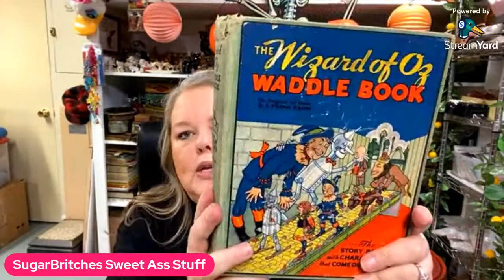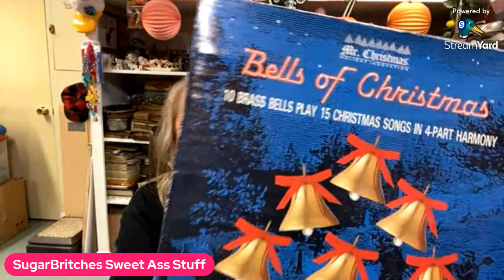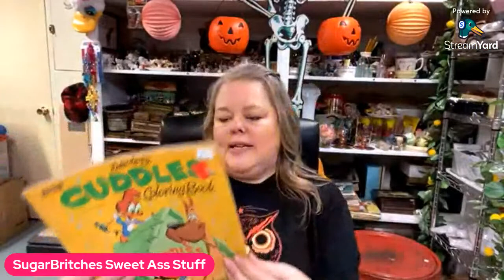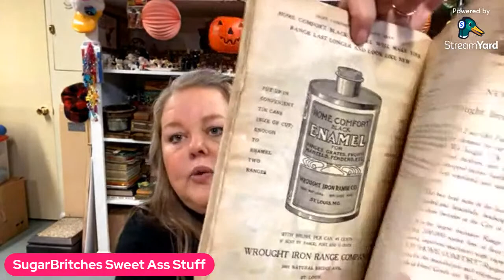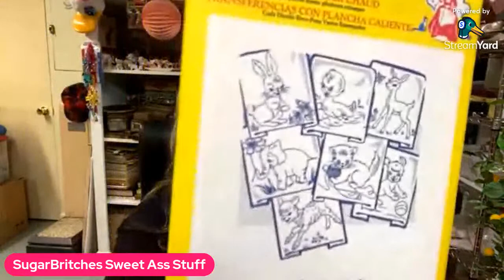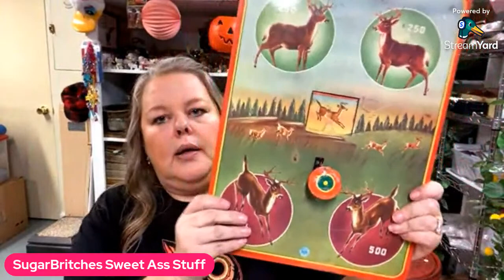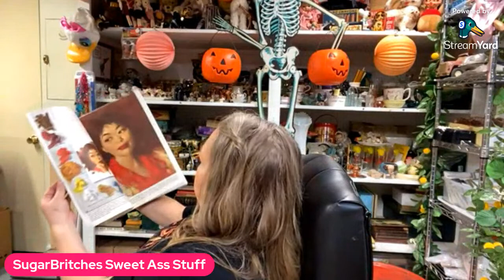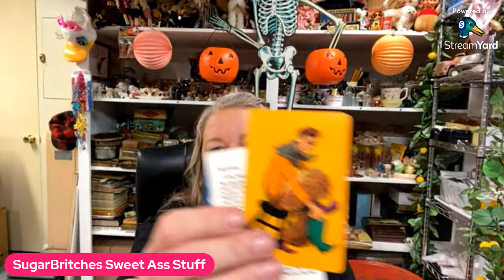Live Haul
Join me to check out the goodies I got at recent sales